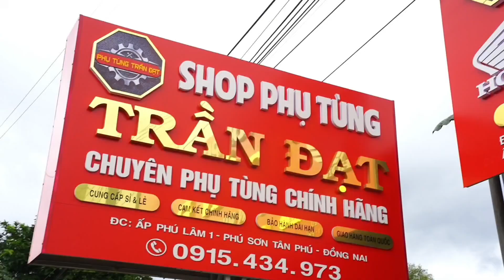LÊN SÓNG DÀN PHỤ TÙNG DREAM THÁI 🔥🔥GIÁ SIÊU RẺ - DÀN ÁO CHỈ 1TR8 - THÙNG XĂNG CHỦ 350K